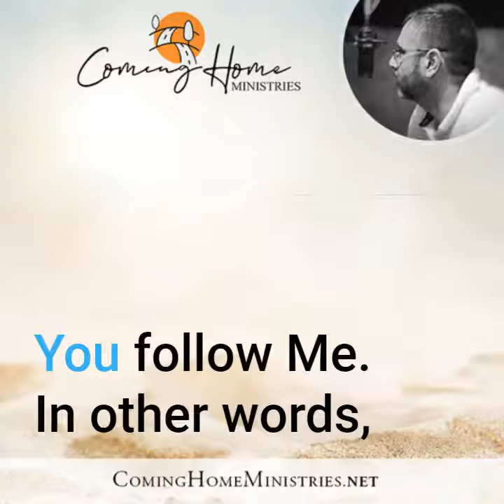God Wants Us To Follow Him | Christian, Bible-Based Podcast from Coming Home Ministries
In today’s world, it can be hard to follow God. At times, we must deny ourselves and follow Him. We can never place something before Him - not money, not entertainment, not ourselves. There is no inheritance for those who do. It is not enough to simply recognize that there is a God - we must do what God commands us to do. Following God isn’t only in the big moments, it is in the mundane tasks we do, the day-to-day conversations we have at work or with friends, and the little moments where we face adversity. There is a seriousness to it that we need to embrace. How do you know if you're following God in the right way to have eternal life? This Bible-based Christian podcast will encourage and inspire your faith in the Lord. Listen Today! Support Coming Home Ministries through prayer and help us encourage and inspire people around the globe.

New episodes are available to stream or download via these and other podcast apps: